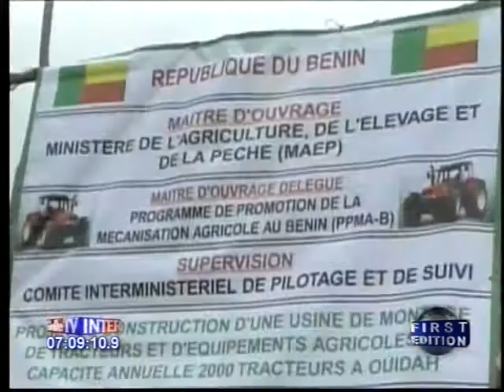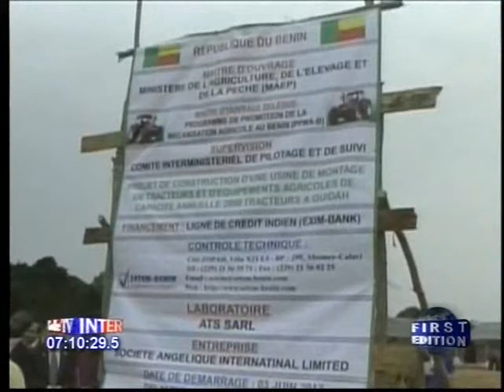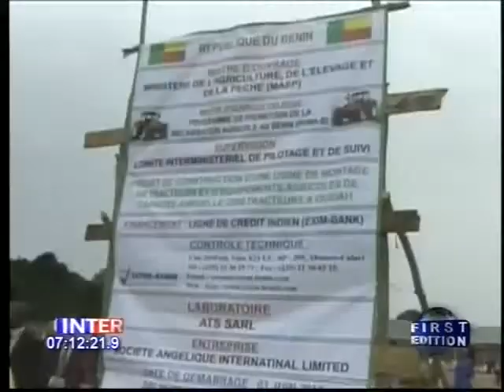Construction de l'usine agricole de Ouidah: Boni Yayi lance le démarrage